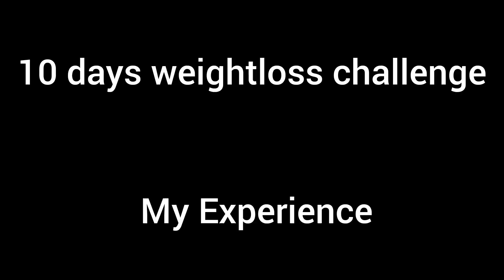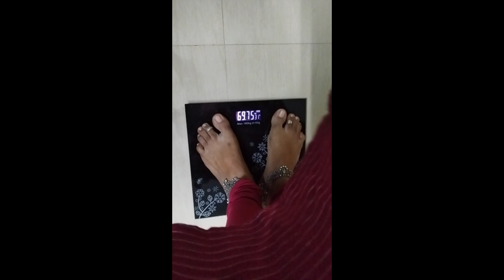10days weight loss challenge result|My weightloss diet routine|I lost 3kgs in 10days